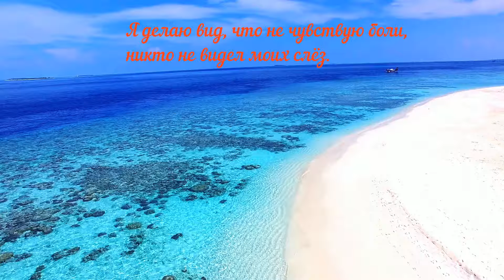Жизнь, как в танце бесконечном (ремастер).